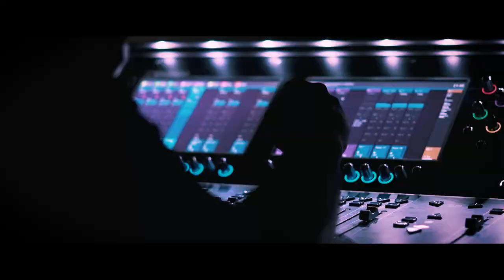MusaE. Chloé Bird en el Museo Nacional de Arte Romano. 15 de octubre de 2021